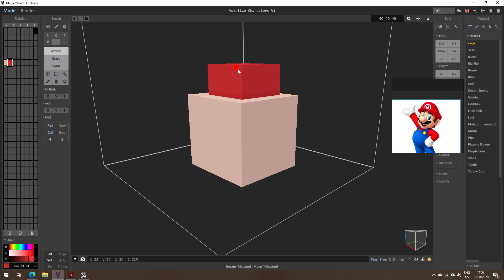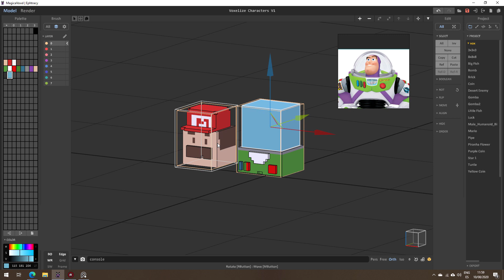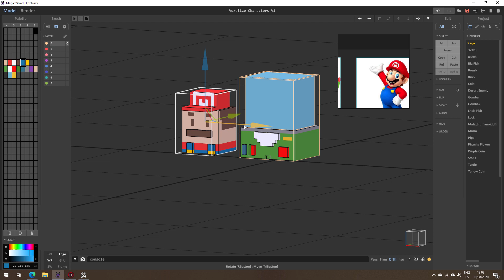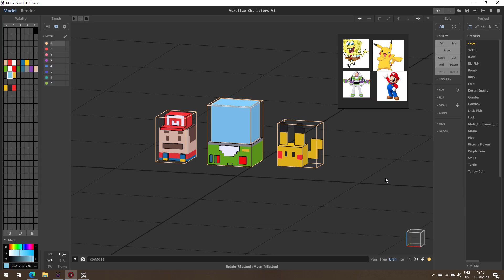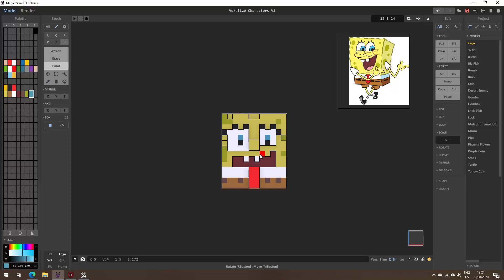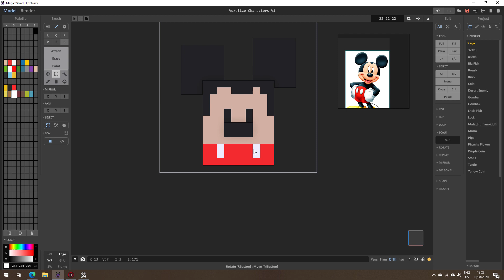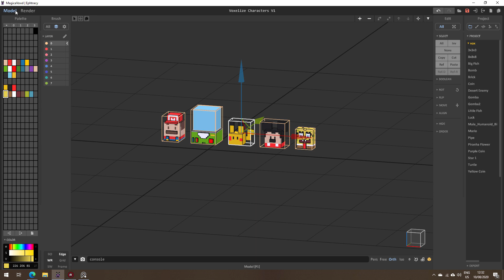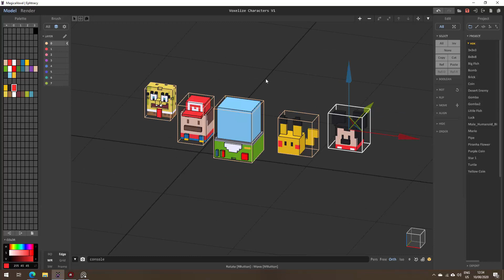Voxelize Characters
hello everyone, today i did some fan art in voxel with well known characters.